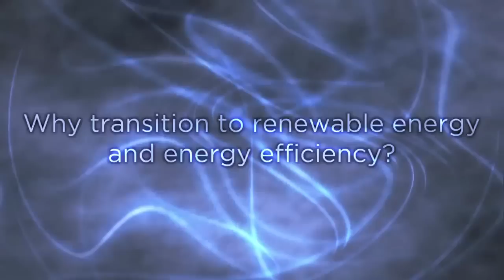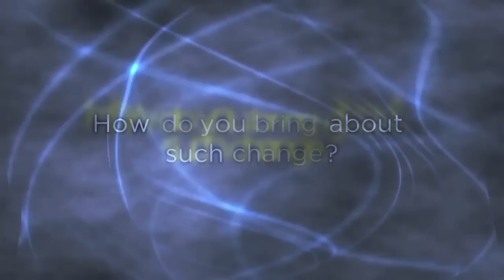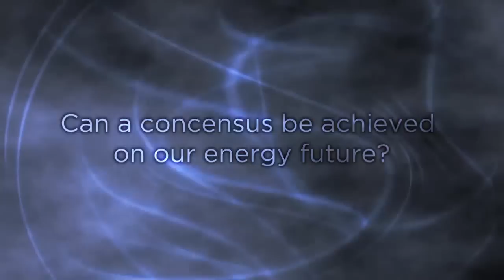America's Energy Future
Oil dependence and the fragility of our electric power grid are national security issues. Physicist and environmental scientist Amory Lovins on meeting the challenge of replacing our inefficient electrical system and moving toward renewable energy.